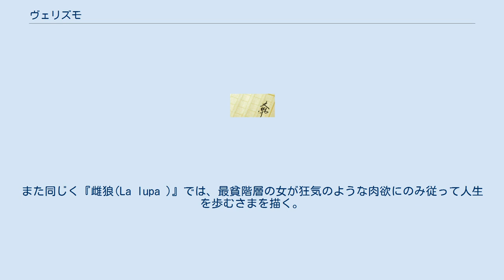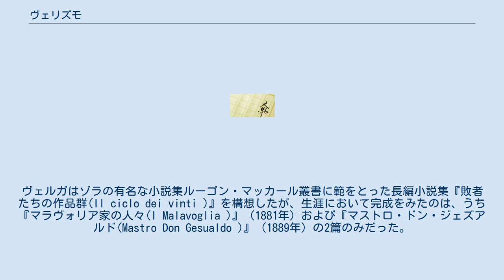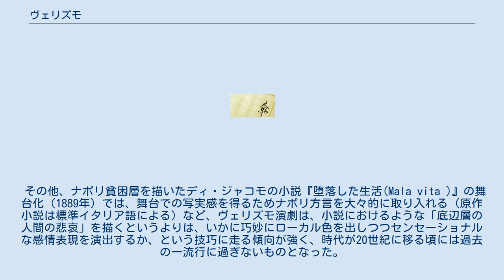ヴェリズモ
ヴェリズモ（伊: verismo ）は、日本語で真実主義あるいは現実主義とでも訳されるべき一種のリアリズム運動で、19世紀末から20世紀初頭にかけてイタリア散文文学で隆盛した新傾向のことである。
はじめ1870年代末に小説の新思潮として現れ、やがてその指し示す意味を変化させつつ、演劇そしてオペラへと影響が拡大していった。
 その傾向をもっともよく表す作品として今日にも名を残すのは、ジョヴァンニ・ヴェルガの小説『カヴァレリア・ルスティカーナ』である。
 「ヴェリズモ」文学の生まれた背景には、外生的なものとしてはフランスに端を発する自然主義文学の動き、内生的にはイタリア社会（特にその南部における）社会的矛盾の存在が挙げられる。
 イタリア半島南部およびシチリア島、サルディニア島では古くから封建的な領主制が発達しており、現地土地管理者による苛烈な徴税のもと、大土地所有者はパレルモ、カターニア、ナポリなどの大都市に住む不在地主として裕福な生活を謳歌していた。
1861年にイタリアはほぼ国家統一されたにもかかわらずこの構造に変化はなく、むしろ北イタリア資本による産業化に伴い最貧困層がより重い搾取にあうという状況であった。
 このような背景で生まれたヴェリズモ文学の特徴を要約するなら、内容的にはこうしたイタリア南部貧困階層のややもすれば悲惨な日常生活をその主な題材としていること、形式的にはそうした題材を第三者的・客観的かつ冷静な文体で綴っていること、とできるだろう。
 ヴェリズモ文学は1880年に刊行されたジョヴァンニ・ヴェルガの短篇集『田舎の生活(Vita dei campi )』とともにイタリア文壇界の一大流行となり、後述のような作家が「ヴェリズモ作家(veristi)」と称され活躍した。
同時代の演劇、オペラといった舞台芸術に多大の影響を与えたが、文学上は1890年代には早くもその流行は廃れ、ダンヌンツィオに代表される、より新奇な文壇界の流行である象徴主義、表現主義といった傾向に道を譲ることとなった。
 ジョヴァンニ・ヴェルガはシチリア島・カターニアの、裕福な不在地主階級家庭出身の小説家である。
ミラノで同地の文筆界に交わった彼ははじめ情熱的な恋愛物をよくしたが、1880年にまとめられた短篇集『田舎の生活(Vita dei campi )』においては故郷シチリア島の風土、そしてその社会の底辺で生きる人物群をその題材に選んだ。
 同篇中の最著名作『カヴァレリア・ルスティカーナ』では、主人公は貧しさゆえに兵役に従事し、その間に許婚者は裕福な馬車引きのもとに嫁ぎ、彼女を忘れられず重ねた不義の逢瀬のために主人公は決闘で無残にも殺される。
また同じく『雌狼(La lupa )』では、最貧階層の女が狂気のような肉欲にのみ従って人生を歩むさまを描く。
短篇集『田舎の生活』の底流に存在するのは、決して克服し得ない経済的・社会的な不平等・不条理であるが、主人公たちは自らの境遇・運命を、マルクス主義者のように搾取の問題、社会変革の必要性、などと結びつけて考えることもなく、ただ甘受するだけの存在として淡々と描かれている。
 なお、ヴェルガにおいては自然主義の代表的作家エミール・ゾラの影響は顕著である。
ヴェルガはゾラの有名な小説集ルーゴン・マッカール叢書に範をとった長編小説集『敗者たちの作品群(Il ciclo dei vinti )』を構想したが、生涯において完成をみたのは、うち『マラヴォリア家の人々(I Malavoglia )』（1881年）および『マストロ・ドン・ジェズアルド(Mastro Don Gesualdo )』（1889年）の2篇のみだった。
 その他、ヴェリズモ文学を代表する作家として、やはりシチリア島・カターニア出身でヴェリズモの理論的支柱の役割を果たした小説家・文芸評論家のルイージ・カプアーナ、ナポリ出身の小説家フェデリーコ・デ・ロベルト、同じくナポリ出身のサルヴァトーレ・ディ・ジャコモ、サルディニア島の富裕家庭の出身で、後に1926年ノーベル文学賞を受賞した女流作家のグラツィア・デレッダなどが挙げられる。
 ヴェリズモ小説の隆盛はすぐに舞台劇に波及した。
『カヴァレリア』は原作者ヴェルガ自身と、後にジャコモ・プッチーニの多くのオペラ台本を著したジュゼッペ・ジャコーザによって舞台化され、1884年エレオノーラ・ドゥーゼの主演によるトリノでの初演を皮切りにイタリア全土の劇場で好評をもって迎えられた。
もっとも大女優ド...